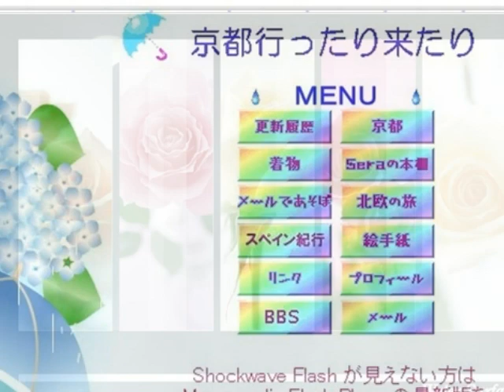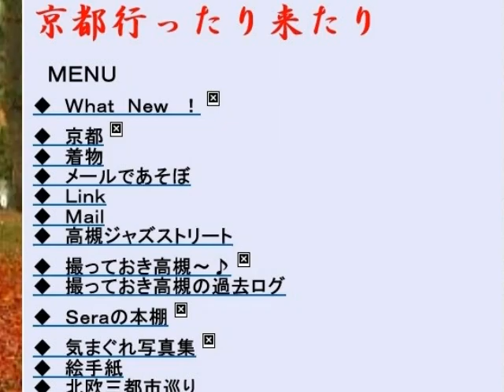Johnny Angel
新型コロナウィルス感染拡大の防止で家におります。
２つのICレコーダーを使って一人デュエットに挑戦しました。
本当は歌も歌ってトリオにする予定でしたが、歌があまりにも下手でやめました。お聞き苦しいところがありますがお許しください。